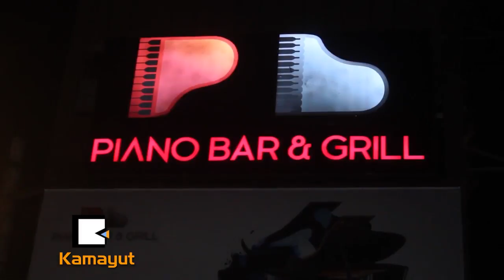ရင္ဂိုရဲ႕ စေနေန႔ စေနည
“ ဒီ Album ကို ဆယ္လေလာက္အခ်ိန္ ယူခဲ႔ၿပီး ေမြးေန႔နဲ႔ တိုက္ေအာင္ထုတ္ခဲ႔တာပါ ၊ Album မိတ္ဆက္တဲ့ပြဲကို ရန္ကုန္မွာေရာ မႏၱေလးမွာပါ လုပ္မွာပါ။ သားနဲ႔ သမီးလည္း လာေဖ်ာ္ေျဖေပးမွာျဖစ္ပါတယ္”